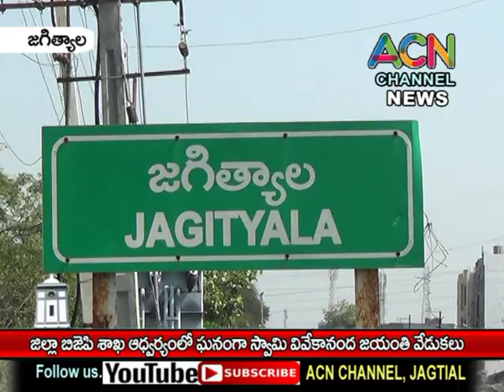జగిత్యాల జిల్లా బిజెపి ఆధ్వర్యంలో ఘనంగా స్వామి వివేకానంద జయంతి వేడుకలు